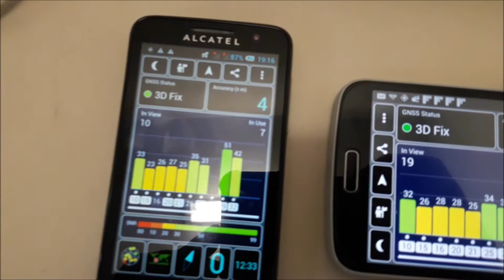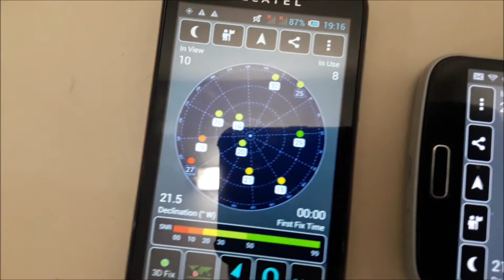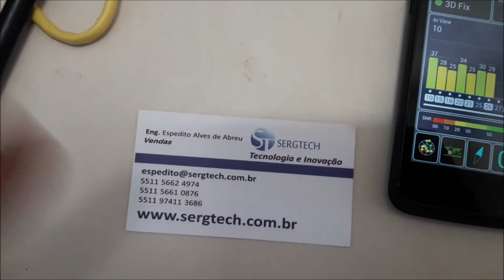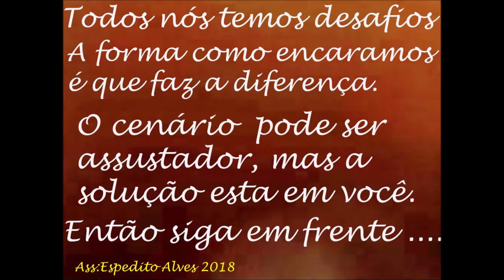PROJETO PERMITE USAR GPS EM LOCAL FECHADO 100% NACIONAL SERGTECH SERGTEC